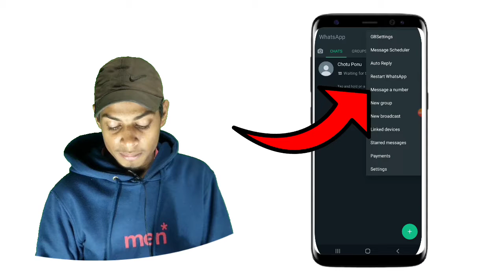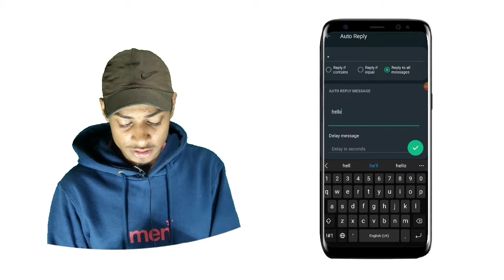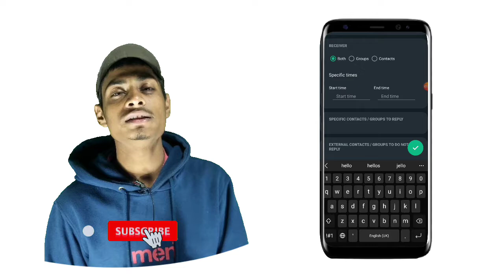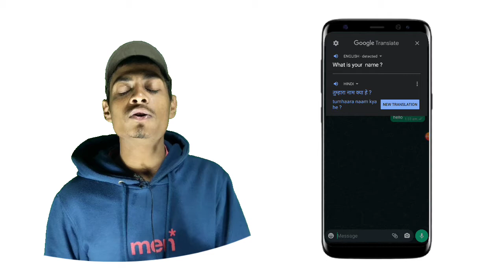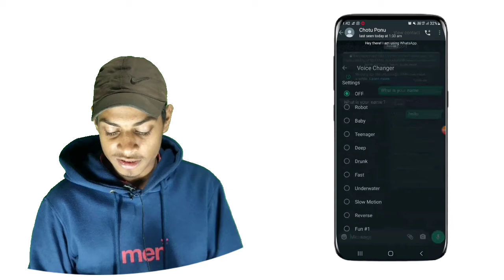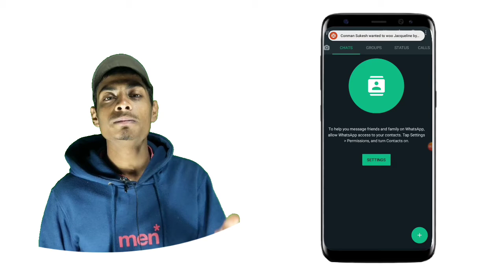Gb Whatsapp New Hidden💥Features 2021! Gb Whatsapp New Tips And Tricks 2021🤯? Gb Whatsapp New Update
Hello Dosto 🤟 To Gb Whatsapp Me New Update Aaj Chuki Hai Bhailog Is Baar Or V Jabardast  Features Dekhne Ko mil Rahi Hai. So Aaj Ki Is Video Me Main Baat Krne Wala Hu ♥️Gb Whatsapp New Hidden Features 2021 And Gb Whatsapp New Tips And Tricks 💫Ke Ware Me To Video Bhut Hi Jade Interesting Hone Wali Hai. So Agar Aap😇 Gb Whatsapp Use Krte Hain Then Video Ko End Tk Jarur Dekhna.

00:00 Intro
00:36 How to Message Without Savings Number
01:37 How to Auto Messaging On Gb Whatsapp
03:30 How to On Google Translation On Gb Whatsapp
04:44 How to Change Voice In Gb Whatsapp
06:05 How to On Airplane Mode On Gb Whatsapp

QueRies Of ThE ViDeO
gb Whatsapp
gb whatsapp tips
gb whatsapp tips and tricks in hindi
gb whatapp tips and tricks 2021
gb whatapp ka future
gb whatapp ka function
gb whatsapp ka features
gb whatsapp ka features kya kya hai
gb Whatsapp ka hidden features
whatsapp gb features
whatsapp gb setting
whatapp gb whatsapp
whatsapp gb whatsapp setting
whatsapp gb tricks
whatsapp gb tips and tricks
best features of whatsapp gb
future of whatsapp gb
gb whatsapp auto replay message
gb whatsapp auto replay setting
gb whatsapp translation features
gb whatapp voice changer
whatsapp gb airplane mode
whatsapp gb new version link